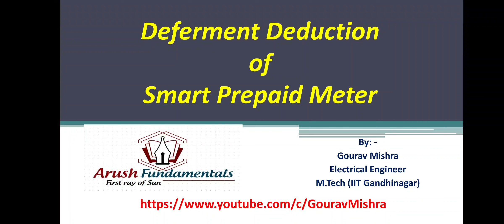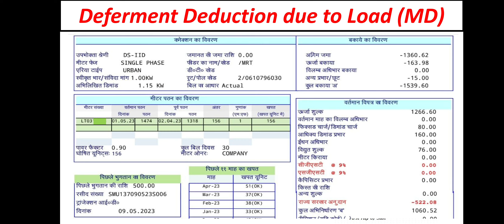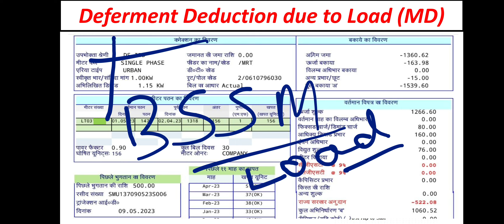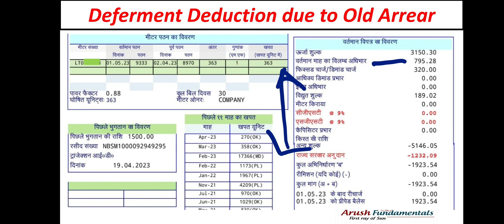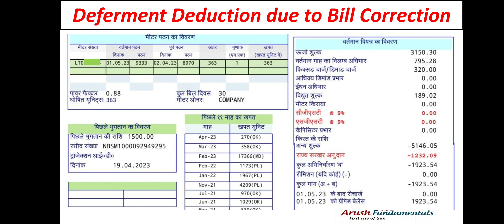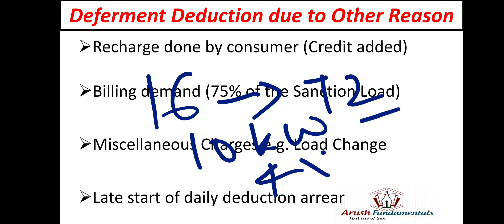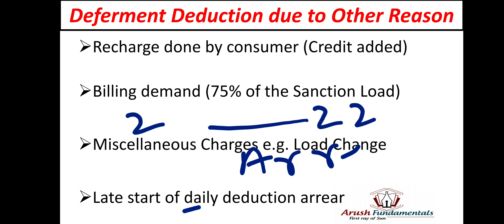Deferment deduction in Bihar Sugam Smart Meter App | Deferment Charge in Electricity Bill | NBPDCL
इस वीडियो में स्मार्ट मीटर के deferment deduction के बारे मे विस्तार से बताया गया है।